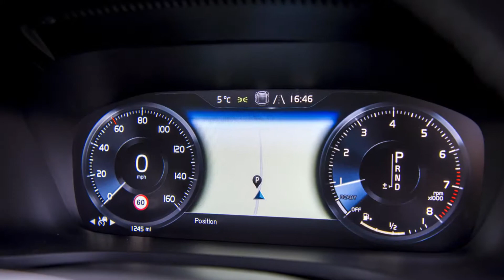Volvo V60 T5 R-Design 2018 года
Фотографии автомобиля Volvo V60 T5 R-Design 2018 года выпуска